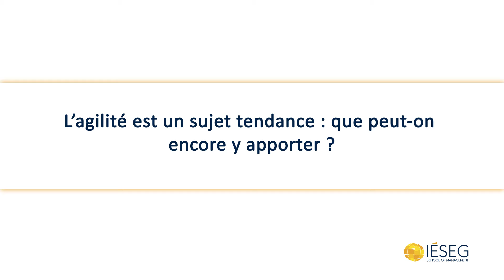Le coaching comme apprentissage de l'agilité en entreprise - IÉSEG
L'agilité en entreprise est un sujet tendance : que peut-on encore y apporter ?

Quels liens faites vous entre le coaching en entreprise et le management agile ?

Que faut-il retenir du coaching en entreprise comme pédagogie de l'agilité ?

Interview de Jacques Angot, Professeur de management à l'IÉSEG, réalisée dans le cadre des "soirées du Leadership" de l'Éxecutive MBA IÉSEG.